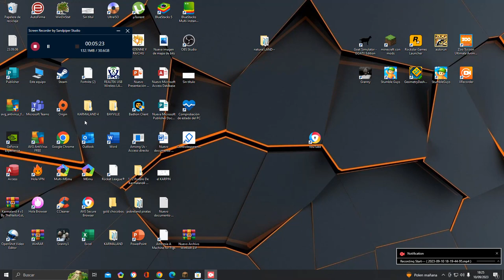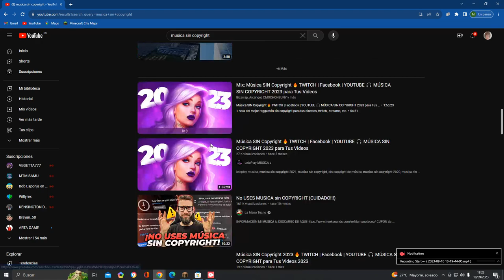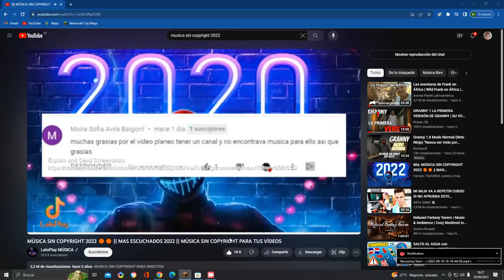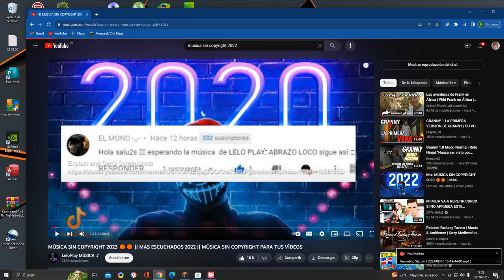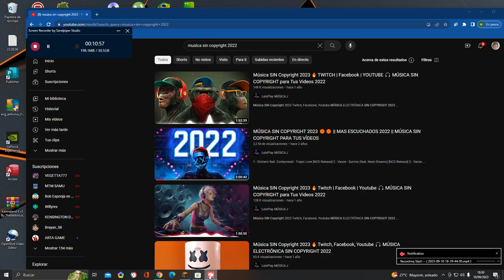Despierto en una ciudad MINECRAFT